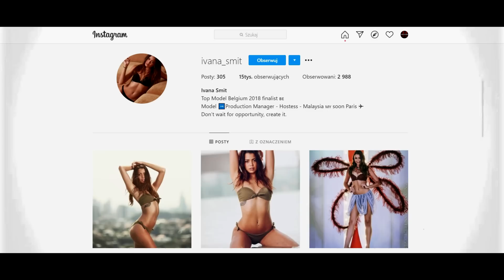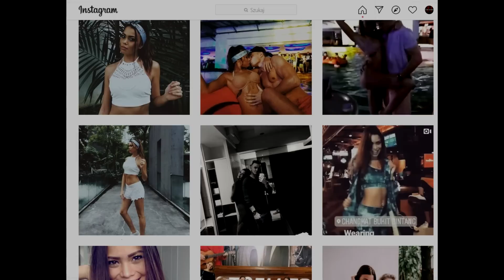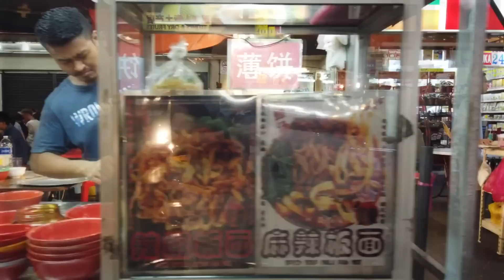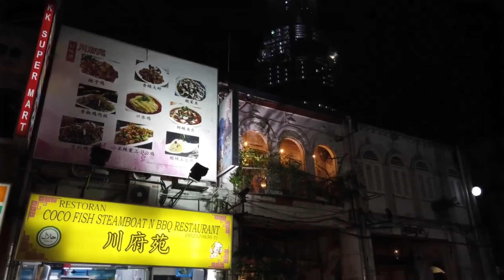Zabójczy romans finalistki TOP MODEL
►MUSIC

Background Music 2 :MATTIA CUPELLI
License number EU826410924 copyrighy Historie na Faktach YouTube

Sound effects: You Tube library and private archive

►Graphics sources

Title graphic: Creative Commons edit Krzysztof Michalski